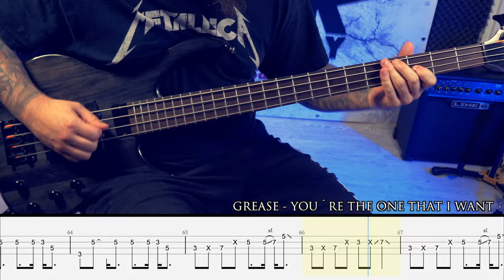GREASE - You're the one that i want [BASS COVER + TAB]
Recorded at Rock Factory Studios

Gear:
Toby Deluxe IV
Kemper Profiler